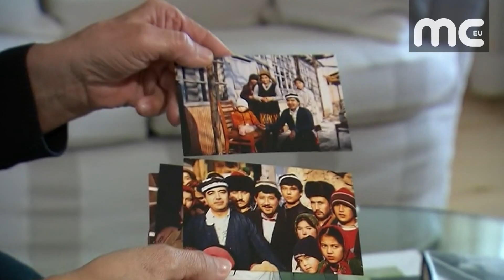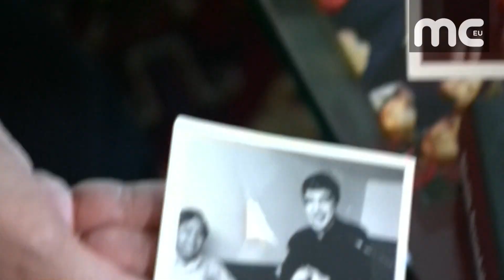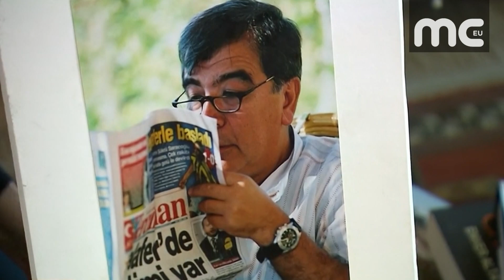ALMAN VATANDAŞI ESKİ MİTÇİ AYLARDIR TÜRKİYE'DE TUTUKLU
Alman ajansı dpa'nın haberine göre, Türkiye'deki tutuklu Alman vatandaşlarının arasında MİT eski çalışanı Enver Altaylı da bulunuyor.

73 yaşındaki Altaylı'nın kızı dpa'ya yaptığı açıklamada, hakkındaki terör suçlamalarından ötürü geçen yıl Ağustos ayında gözaltına alınan Enver Altaylı şu anda Sincan Cezaevi'nde tek kişilik hücrede tutulduğunu söyledi. Aile üyeleri, Altaylı hakkında henüz iddianame hazırlanmadığını açıkladı.

Hem Türk hem de Alman vatandaşlığı bulunan ve Türkiye'deki cadı avında tutuklanan Enver Altaylı'nın ailesi, Almanya hükümetine çağrıda bulundu.

Altaylı hakkında hizmet hareketine yakın olduğu suçlaması bulunduğunu belirten kızı, "Alman hükümetinin babamın salıverilmesi ve dava sürecinin hızlandırılması için daha çok çaba göstermesini istiyoruz" dedi.